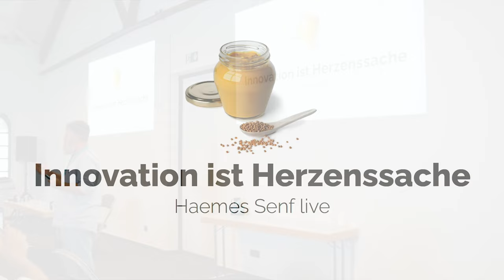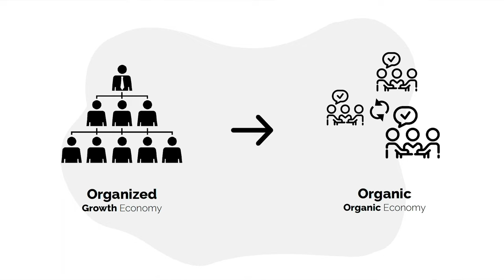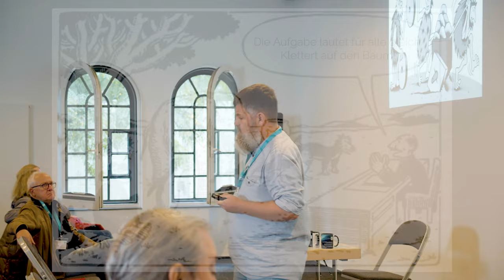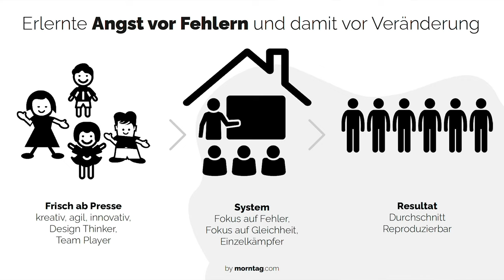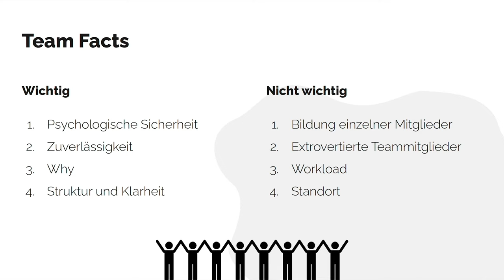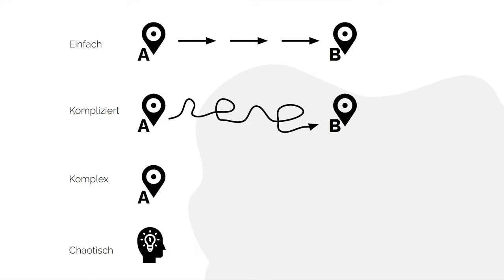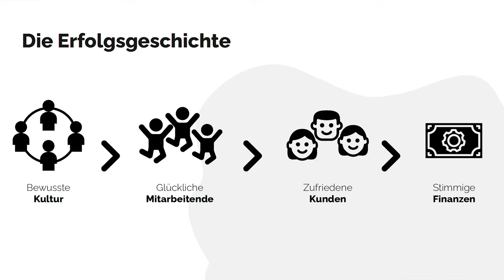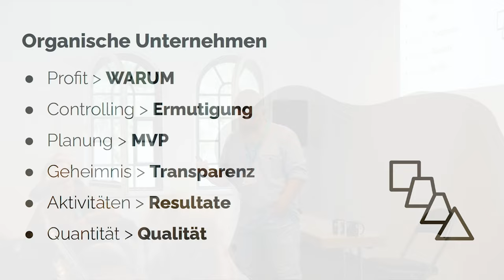10. priint:day | Innovation ist Herzenssache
Erleben Sie „Haemes Senf“ live. Es geht um Innovation, um echte und nachhaltige. Haeme erklärt die neue Kultur im Zeitalter der Digitalisierung. Gibt Tipps aus 20 Jahren Unternehmer und Coach für Leadership, Change und Agilität. Dabei stellt er das „organische Unternehmen“ und andere Erfolgsstrategien vor.

Haeme Ulrich arbeitet im Familienunternehmen "morntag". Sein Format "Haemes Senf" kann dabei auch auf dem von morntag geleiteten publishingblog.ch wiedergefunden werden.